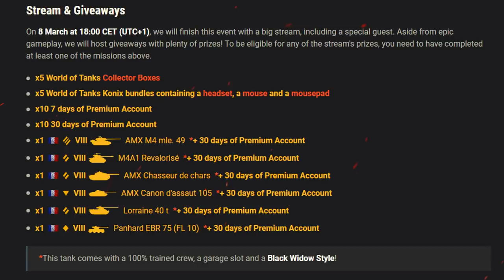PEDAL TO THE METAL!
Today, EdvinE20 and Zwhatsh from AwesomeEpicGuys will truly press the pedal to the metal! They will try out the fastest tank in the game! The wheeled tier 10 EBR 105! But that's not all! They will be using an amazing skin made by Wargaming!

Don't miss the livestream on the 8th of March!

AwesomeEpicGuys:
EdvinE20 - EU
Zwhatsh - EU

DAFT PUNK - AROUND THE WORLD (Dance with the Dead Remix)